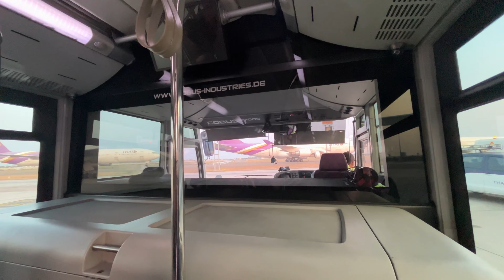On arrival visa ki line pe taange toot gayi | Daily Vlogs | Day 154